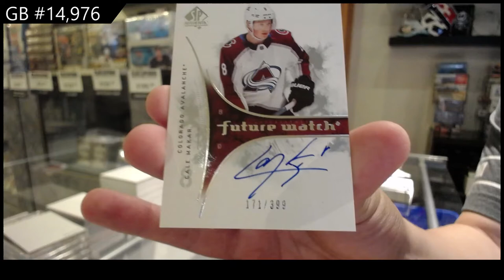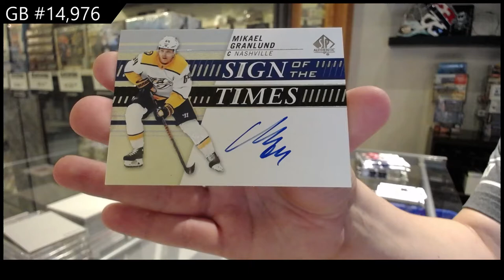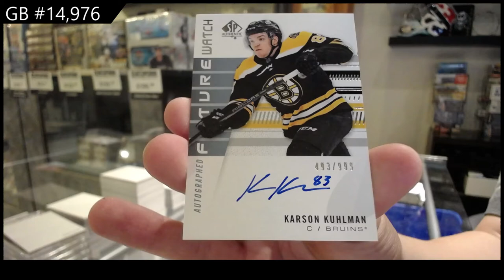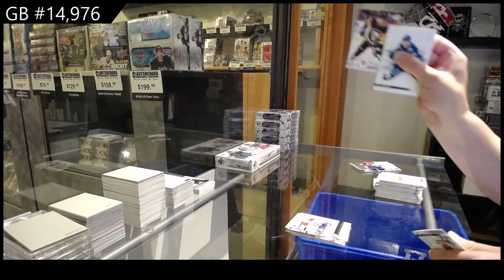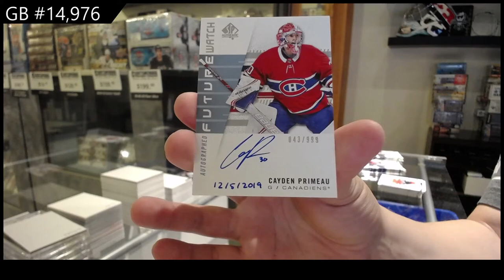19-20 Upper Deck SP Authentic Hockey 3 Box Break - C&C GB #14,976